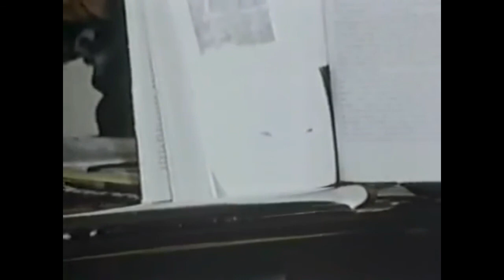Vintage UFO Footage and Testimonies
An edit of some of the more interesting vintage UFO video footage from YouTube, plus some selected testimonies on UFO sightings and abductions, both vintage and more recent.